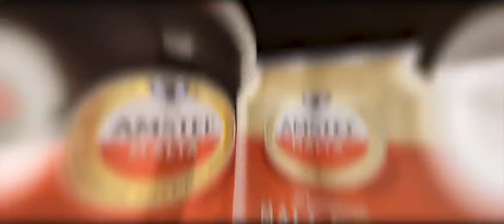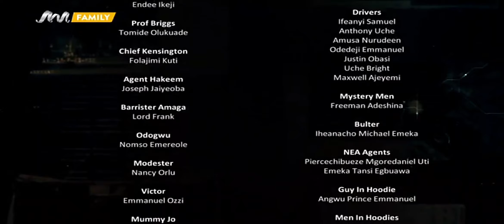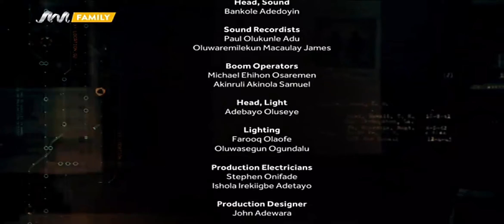Brethren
Africa Magic Family